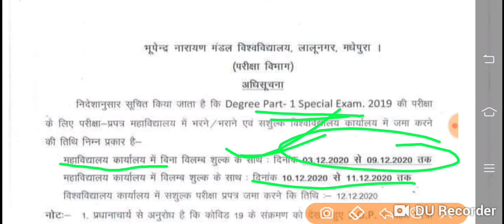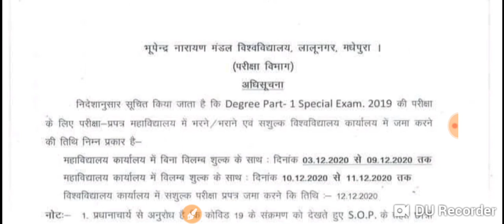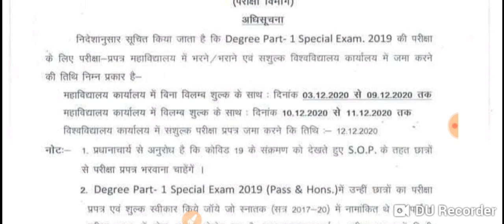BNMU//BNMU PART 1 FORM//BNMU EXAM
भूपेंद्र नारायण मंडल विश्वविद्यालय लालू नगर मधेपुरा के द्वारा नोटिफिकेशन निकाल दिया गया है 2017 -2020 सत्र के विद्यार्थी जो पार्ट वन का फॉर्म भरने से अभी तक वंचित हैं वह विद्यार्थी फॉर्म भर सकते हैं इस प्रकार की कोई भी निश्चित है इस चैनल के माध्यम से सबसे पहले दिए जाते हैं अधिक जानकारी के लिए चैनल को सब्सक्राइब करें यहां पर कोई भी जानकारी ऑफिशियल पब्लिक हो जाने के बाद ही दिखा जाता है कोई भी नोटिफिकेशन की सच्चाई के लिए वादा नहीं किया जाता है